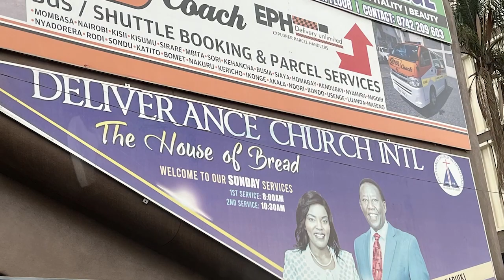The Holy Communion Service | Bishop Dr. Mark Kariuki | 16th February 2023